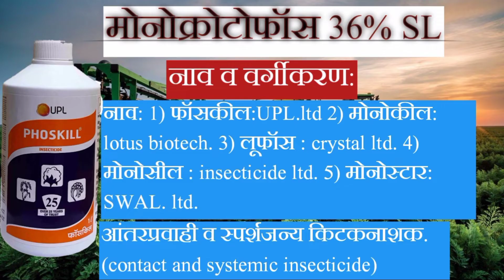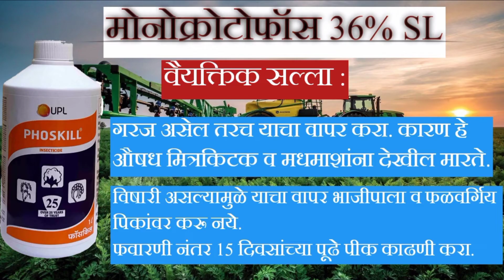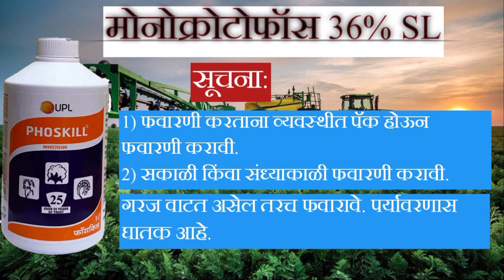मोनोक्रोटोफॉस कीटनाशक माहिती | सर्वात स्वस्त किटकनाशक | monocrotophos 36% SL | अळी, मावा, थ्रिप्स.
मोनोक्रोटोफॉस औषधाची माहिती | सर्वात स्वस्त किटकनाशक | monocrotophos 36% SL | अळी, मावा, थ्रिप्स.